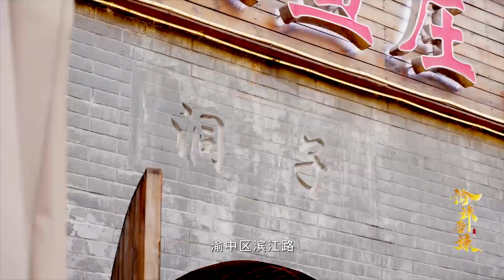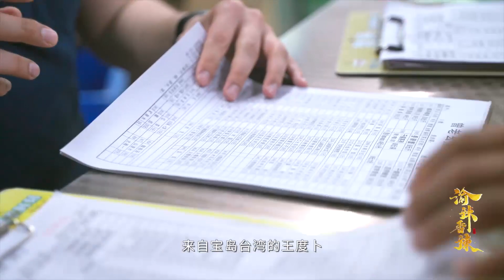【ENG SUB】渝辣香辣 | Chongqing Spicy Spicy 洞子郵亭鯽魚——防空洞裏的特色魚味！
【簡介】
第三集：「魚」你同行
靠山吃山靠水吃水，長江和嘉陵江賦予重慶優越的自然條件，江河縱橫水源豐美，重慶人的餐桌怎麼能少得了魚的身影? 本集就將從重慶地理環境引入，剖析重慶人與「魚」割舍不斷的情緣，看重慶人如何把魚吃出花樣，吃出生活的美妙滋味。
【巫溪烤魚——非遺特產江邊烤魚】
已被列入非遺技藝保護的巫溪烤魚。董師傅愛魚、懂魚、會吃魚，多年鉆研傳統，又師從四位師傅。烤魚外焦裏嫩，脆皮焦香，裏肉鮮滑。獨家秘製佐料是味覺靈魂，吃不到一絲魚腥味，深得食客喜愛。
【豆腐魚——魚與豆花可兼得，老板實在做法獨特】
非遺傳統技藝——謝家山土豆腐和梭邊魚的奇妙組合。豆腐的製作極為講究，選用黃豆和黑豆按獨特配比組合而成的豆花。老板是個實在人，紮紮實實研究做菜的技術，把兩種不同的食材融合的天衣無縫。
【洞子郵亭鯽魚——防空洞裏的特色魚味】
一家開在橋底下防空洞裏的郵亭鯽魚。店裏環境讓人秒回 90 年代老重慶，洞子冬暖夏涼，招牌郵亭鯽魚麻辣鮮香，是無數食客的心頭最愛。老店的味覺秘方不僅在魚更在蘸料。每人都會有一個裝了酥香豌豆+鮮蔥+榨菜的魚型盤子，澆上原湯，之後把鯽魚夾到盤子裏，蘸上料汁，鮮味入口，十分美味!
【來鳳魚——記者中年辭職放下筆桿拿起鍋鏟】
有上百種做法的來鳳魚宴，在傳承中演化各家獨有的風味。老板曾經是叱咤媒體界的著名記者，卻在中年投身百業之祖——餐飲。經過無數個日夜的潛心研究，跑遍重慶各大淡水魚市場，與幾十家魚販面對面切磋，最終改良出適合年輕人的來鳳魚風味。

Episode 3: "Fish" goes with you
The Yangtze River and the Jialing River give Chongqing superior natural conditions. The rivers are crisscrossed with abundant water resources. How can Chongqing people's dining tables be without fish? This episode will introduce the geographical environment of Chongqing and analyze the relationship between Chongqing people and "fish" "Let go of the constant love and watch how Chongqing people eat fish in various ways and get the wonderful taste of life.
[Wuxi Grilled Fish—Riverside Grilled Fish, an intangible cultural heritage specialty]
Wuxi grilled fish has been listed as an intangible cultural heritage. Master Dong loves fish, understands fish, and knows how to eat fish. He has studied the tradition for many years and studied under four masters. The grilled fish is charred on the outside, tender on the inside, crispy on the skin and fragrant on the inside, and fresh and smooth on the inside. The exclusive secret condiments are the soul of the taste. There is not a trace of fishy smell, which is deeply loved by diners.
[Tofu fish - you can have both fish and tofu, the boss’s method is really unique]
Intangible traditional skills - a wonderful combination of Xiejiashan potato tofu and pike. The production of tofu is very particular, using soybeans and black beans in a unique combination. The boss is a down-to-earth person who studies cooking techniques in a down-to-earth manner and perfectly blends two different ingredients.
[Dongzi Postal Pavilion Crucian Carp—Special Fish Taste in Air Raid Shelters]
A postal kiosk opened in an air-raid shelter under the bridge. The environment in the store takes you back to the old Chongqing in the 1990s. Dongzi is warm in winter and cool in summer. The signature post kiosk crucian carp is spicy and delicious, and it is the favorite of countless diners. The secret recipe of the old restaurant’s taste is not only the fish but also the dipping sauce. Everyone will have a fish-shaped plate filled with crispy sweet peas + fresh onions + pickled mustard. Pour the original soup on it. Then put the crucian carp on the plate and dip it in the sauce. It is so delicious!
[Come to Fengyu—a middle-aged reporter resigned and put down his pen and picked up a spatula]
There are hundreds of ways to make the phoenix feast, and each family's unique flavor has evolved through inheritance. The boss was once a famous reporter in the world of media, but in his middle age, he devoted himself to catering, the ancestor of all industries. After countless days and nights of painstaking research, traveling to major freshwater fish markets in Chongqing, and face-to-face discussions with dozens of fishmongers, we finally came up with an improved phoenix flavor suitable for young people.